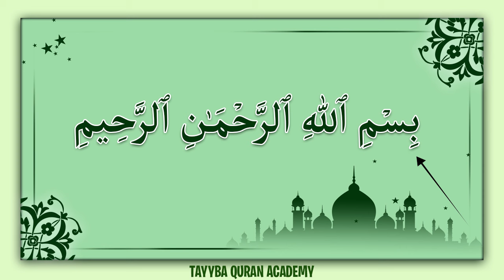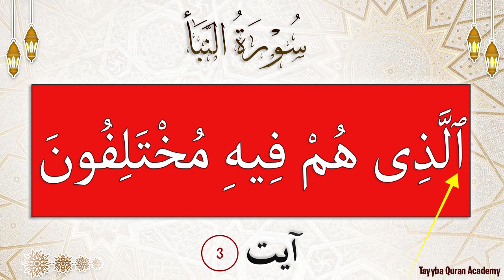Learn Tajweed Quran Lecture 01 | Surah An Naba 1-5 | Para 30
TAJWEED QURAN - PARA 30

♦️ learn tajweed in Ramadan
♦️ learn tajweed
♦️ Quran tajweed
♦️ learn tajweed, learn tajweed in Ramadan, quran tajweed
♦️ tajweed lesson 1
♦️ tajweed quran
♦️ noorani qaida
♦️ Quran tajweed
♦️ tajweed course
♦️ tajweed ke sath quran padhne ka tarika
♦️ Qurani qaida
♦️ tajweed
♦️ noorani qaida tajweed ke sath
♦️ tajwid Quran
♦️ tajweed Qaida
♦️ Quran with tajweed
♦️ Quran class
♦️ Qaida Noorania lesson 1
♦️ tajweed quran para 1
♦️ norani Qaida
♦️ tajweed quran
♦️ learn Quran
♦️ Online quran padhne ka tarika
♦️ Quran tilawat
♦️ surah Naba with tajweed
♦️ tajweed class
♦️ how to learn Quran with Tajweed
♦️ learn tajweed
♦️ learn tajweed lesson 1
♦️ makhraj se quran padhne ka tarika
♦️ nazra Quran class 1
♦️ noorani qaida takhti number 1
♦️ online Quran learning para 1
♦️ qaeda al Noorania Lesson 1
♦️ Quran classes online
♦️ quran seekhain ka asan tarika
♦️ Quran sikhna
♦️ Quranic Arabic Learning Lesson 1
♦️ surah al naba tajweed
♦️ Quran learning
♦️ Quran learning with tajweed
♦️ quran pak sikhne ka tarika
♦️ quran qaida
♦️ Quran tajweed ke sath
♦️ surah class
♦️ tauz tasmia tajweed ke sath
♦️ complete noorani qaida full noorani qaida learn Quran online
♦️ learn tajweed qaida noorania lesson 1
♦️ learning Quran basic part 1
♦️ madani qaida
♦️ makhraj
♦️ makhraj huruf al quran
♦️ noorani qaida para
♦️ noorani qaida tajweed
♦️ Qaida
♦️ Qaida lesson 1
♦️ Qawaid tajweed al quran
♦️ Quran kaise padhe
♦️ Quran ko sahi tarike se kaise padhe
♦️ Quran learn
♦️ Quran para number 30
♦️ Quran seekhain
♦️ Quran sikhana
♦️ surah Naba tajweed ke sath
♦️ tajweed classes
♦️ tajweed for kids
♦️ tajweed se Quran kaise padhe
♦️ teaching Quran with tajweed